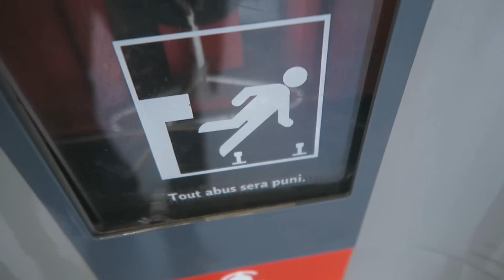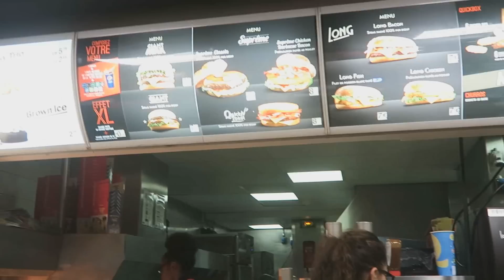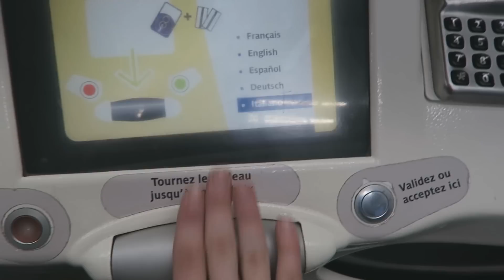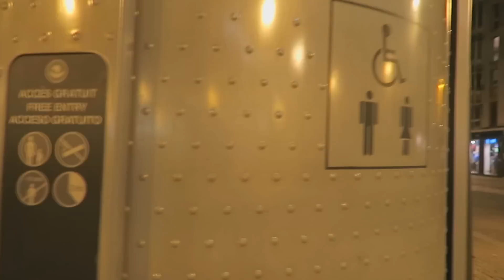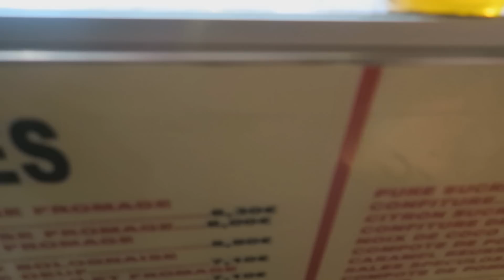LA MIA PRIMA VOLTA ALLA TOUR EIFFEL!! I VICINI BUSSANO ALLA PORTA...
St3pNy